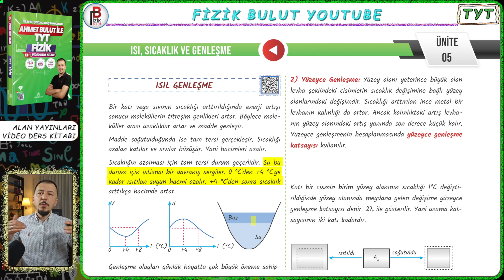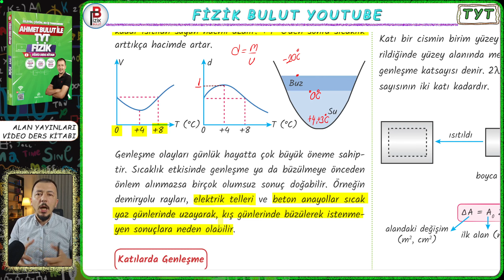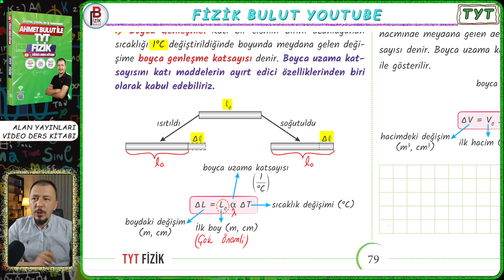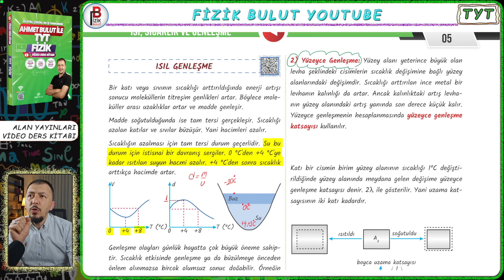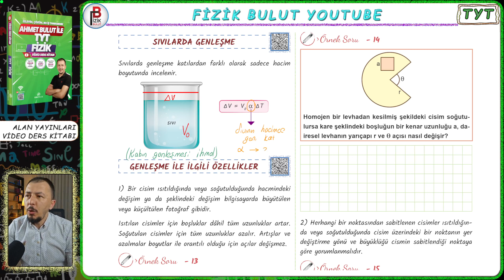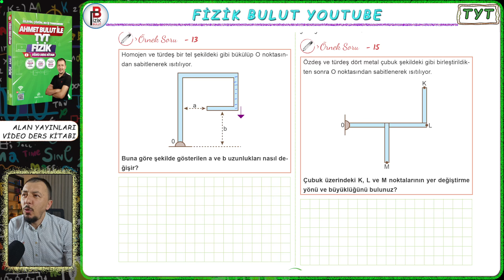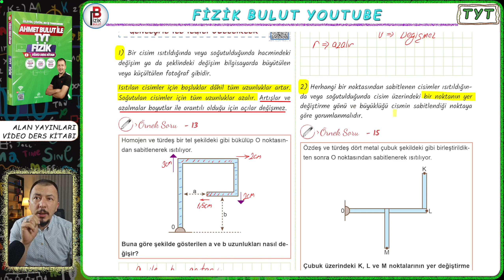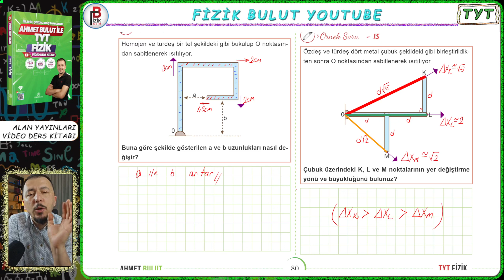TYT FİZİK / VİDEO DERS KİTABI / ISIL GENLEŞME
TYT FİZİK ISIL GENLEŞME KONU ANLATIMI

KONUYA AİT NOTLAR İÇİN ALAN YATIMLARI FİZİK VİDEO DERS KİTABI (İŞLER KİTABEVLERİ)